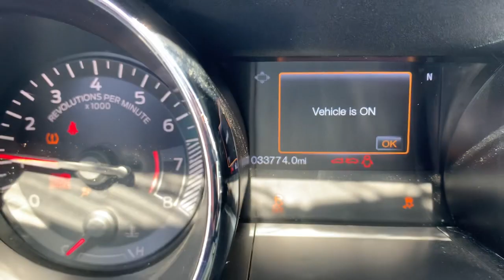2102 Ford Mustang - Generation 2 5.0 Coyote Engine Manual Transmission The Parts Farm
2102 Ford Mustang - Generation 2 5.0 Coyote Engine Manual Transmission The Parts Farm